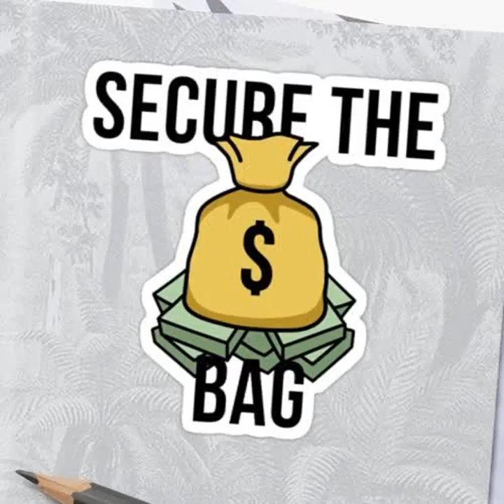Bee Double Oooh - Secure the Bag